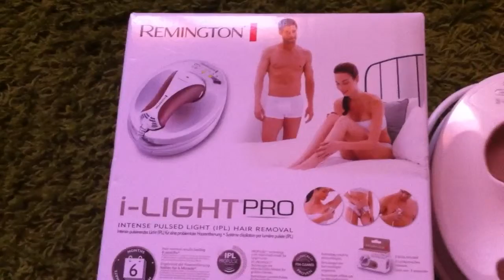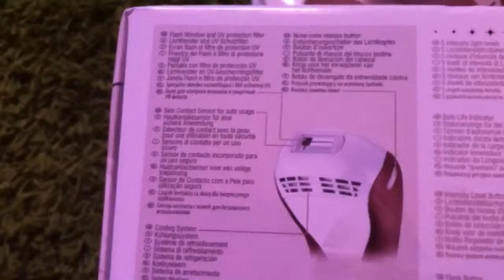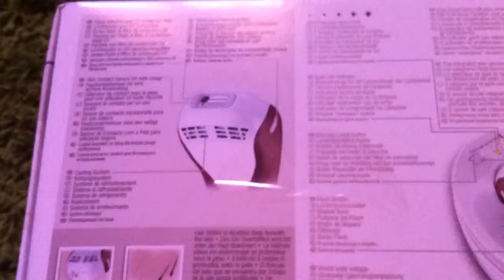REVIEW + DEMO I-LIGHT pro • depilación en casa • Pilar SanchezYU08